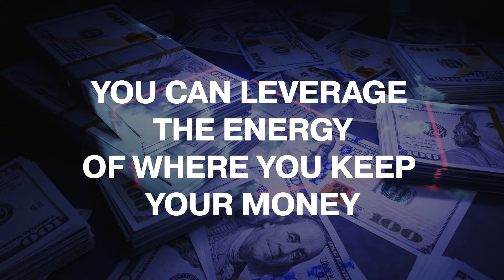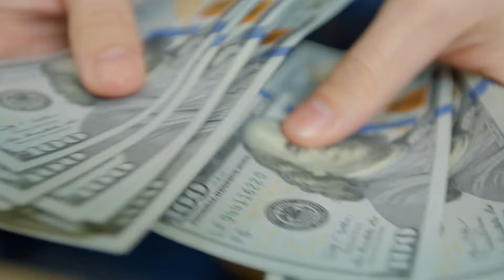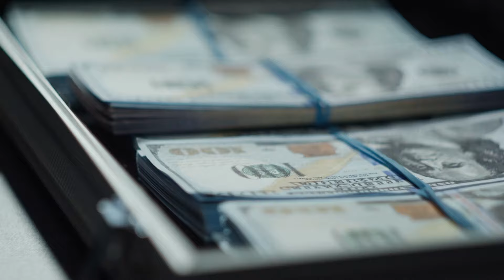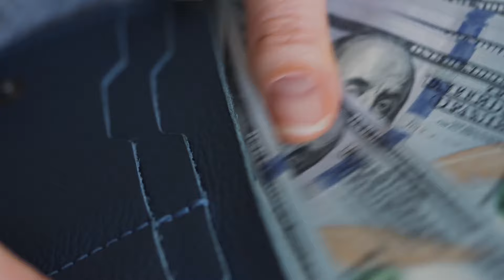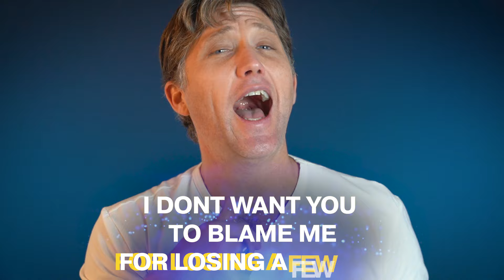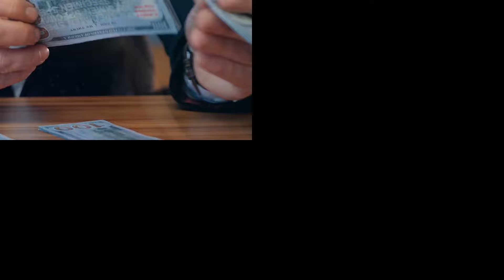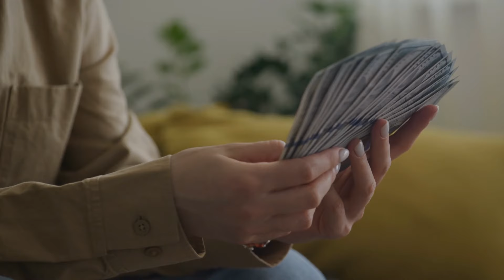6 Places Where to Store Money at Home to Attract More Abundance and Money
6 Places Where to Store Money at Home to Attract More Abundance and Money

In today's video, I break down how your home affects your subconscious programming. How to display your success or financial stress within your home is very important. Your home can give off inspiration and big thinking, or it can keep your mind stuck in survival mode. When you get stuck thinking from the level of limitation in your life, you cannot break out of it. The first step to attract money and attract abundance is to change the vibe of your home and where you store money and how you display wealth.

Put Your Money Here to Attract More Abundance and Money